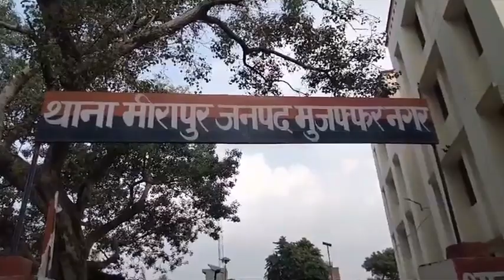हैरत! ससुर ने पुत्रवधु से बनाए जबरन संबंध, शौहर ने मां का दर्जा देकर छोड़ दी बीवी